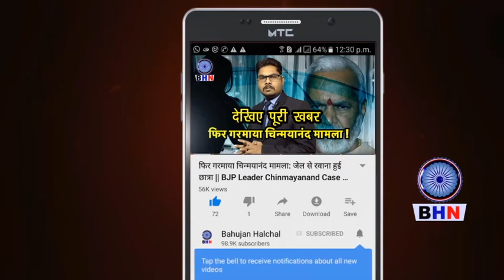पानीपत में बाबा साहेब की मूर्ति खंडित करने पर हुआ बवाल ! | DR AMBEDKAR STATUE DAMAGED IN PANIPAT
Producer- Sapna Singh
Editor- Karuna